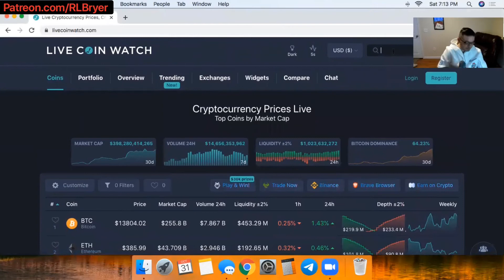Bitcoin minutes away from all time high monthly close / 12th Anniversary of BTC white paper